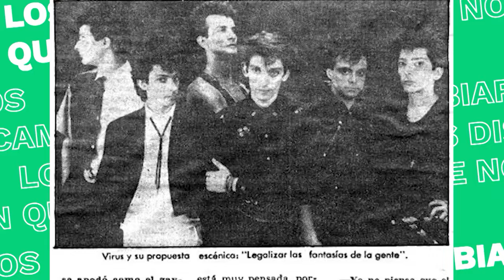Gativideo - Wadu Wadu (en vivo en el CCK)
Cover de Wadu Wadu de Virus para la serie "Los discos que nos marcaron", transmitida en Canal Encuentro.
Filmado en el Centro Cultural Kirchner, Buenos Aires, 2021.

GATIVIDEO
Renzo Montalbano: Voz y teclado
Willy Fishman: Guitarra y coros
Pablo Fenu: Bajo y coros
Nacho Morelli: Batería